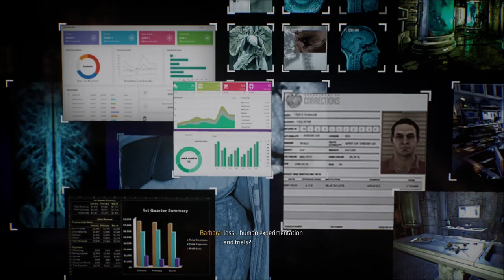Let's Play Gotham Knights - Part 2 - Guided By The Spirit Of Commissar!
Unfortunately, we are still in the tutorial side of things and Commissar has been patiently waiting for me.  Time to head to Police HQ, show off my amazing Stealth Skillz, and then retreat back to the Belfy!

Let's Play Gotham Knights!  We had talked about doing a group playthrough of this down the road, only to find out the 4 player mode is limited to like big missions and the main story is only 2 people.  As such, Commissar grabbed the games for us and here we are stopping crime and getting our Super Hero On.

Gotham Knights Developer Warner Bros.'